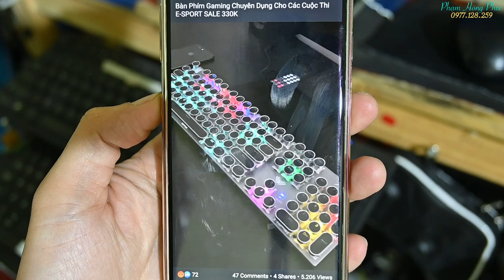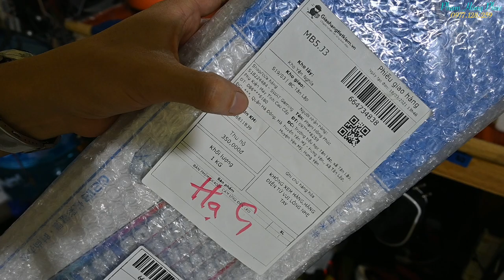Bàn phím đẹp nhất thế giới.... cái kết cũng rất đẹp...